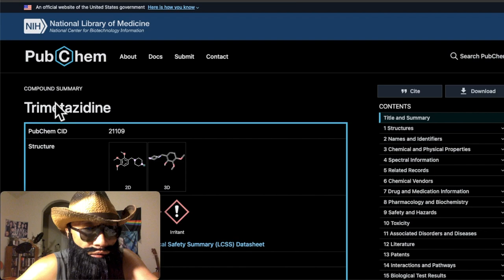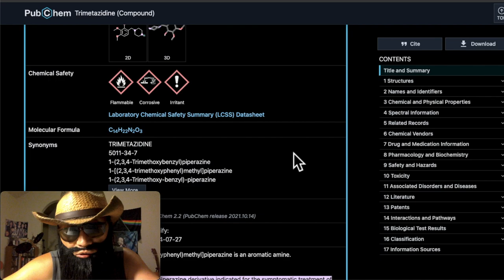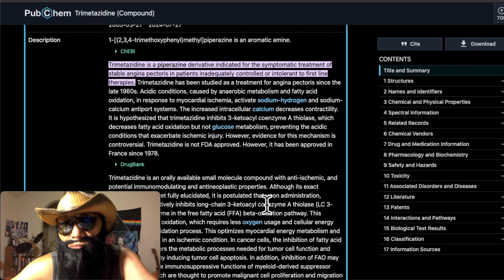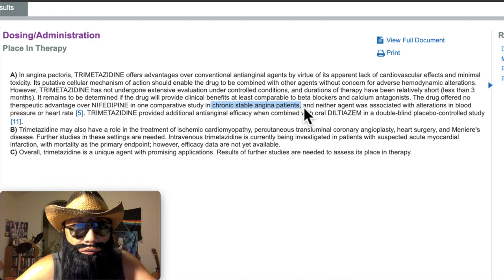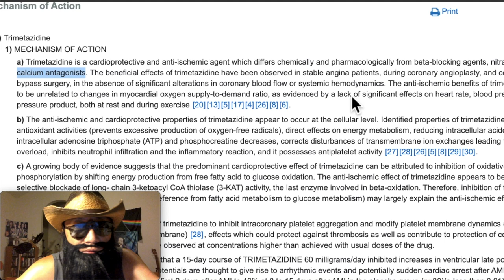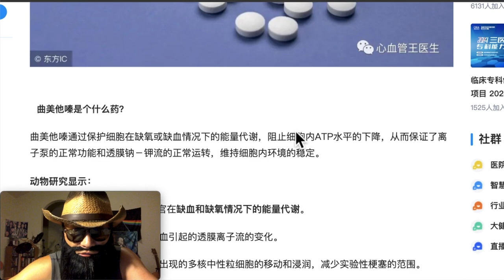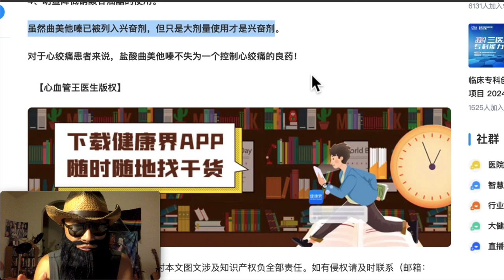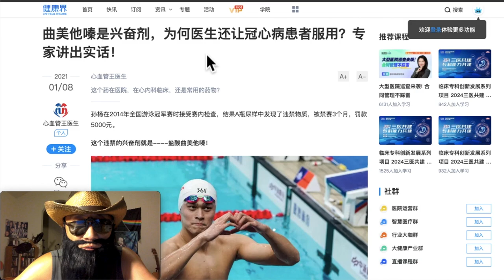曲美他嗪是兴奋剂还是良药？美国FDA为什么没有批准曲美他嗪？